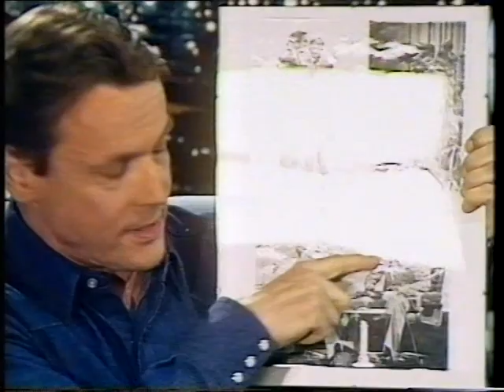Inka Auhagen @ Illan Päätteksi Show with Timo T. A. Mikkonen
In memoriam Timo T.A. - thank You for a beautiful night at Your show.